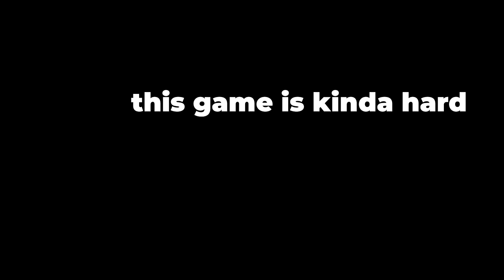PLAYING FNF FOR THE FIRST TIME, THIS GAME IS HARD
hehehheheheheh

or just comment lol